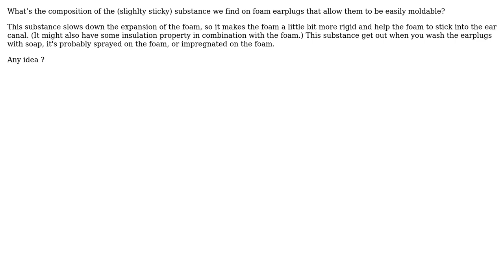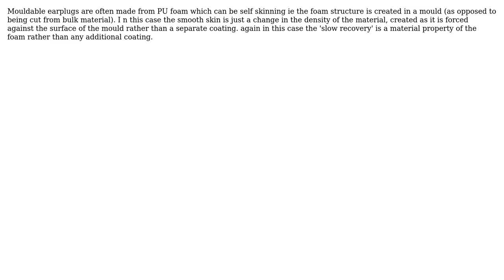what s the composition of the (non washable) substance that slow down their expansion?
foam earplugs: what s the composition of the (non washable) substance that slow down their expansion?

With thanks & praise to God, and with thanks to the many people who have made this project possible! | Content (except music & images) licensed under CC BY-SA | Music | Images & others | With thanks to user Netduke user Lisa user Chris Johns and the Stack Exchange Network Trademarks are property of their respective owners. You are responsible for your own actions.